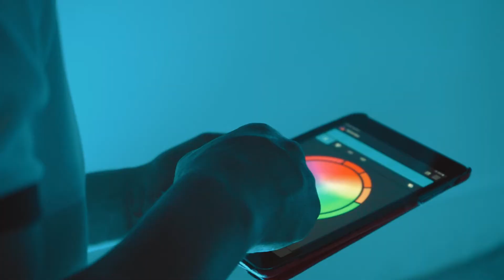How we filmed my newest music video "22's"